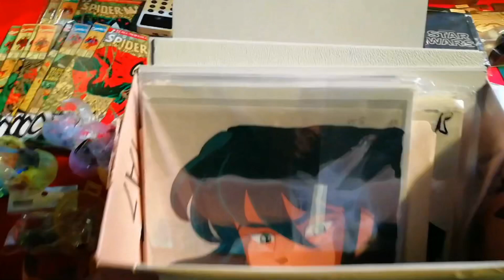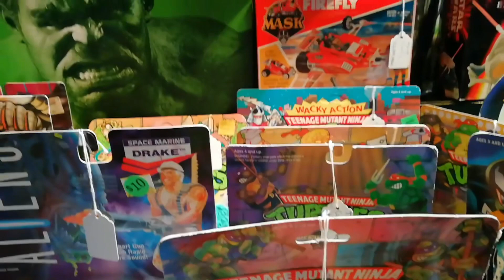CHACHAREANDO EN LA HUNTERCON PLAZA CONDESA QUE TAL ESTUVO EL EVENTO | CAZADOR DEL PASADO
hola mi gente bonita del yuutuu aqui les voy a mostrar un evento genial y este es el de la HUNTERCON que tal se puso si hubo muchas cosas bueno para ser honesto estuvo muy genial y aqui una probadita de lo que se pudo vivir ahi, para que lo disfrutemos